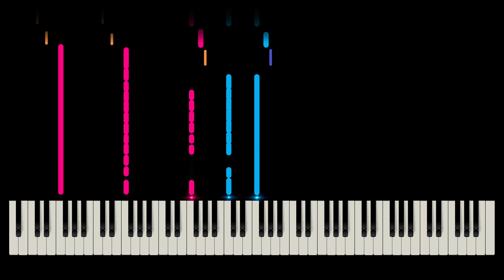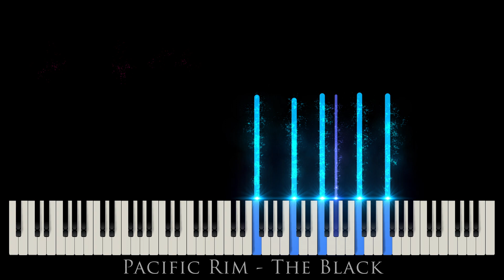PACIFIC RIM | THE BLACK 2021 | Acoustic Solo Cover ► Colour Of Music (Piano Visualizer)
A Solo Piano version of ᑭᗩᑕIᖴIᑕ ᖇIᗰ | 丅ᕼᗴ ᗷᒪᗩᑕᛕ ੨੦੨౹  NetFlix Anime Colour Of Music

► Video / Programmer: Sebastien Roche

★ IMPROVE YOUR SOLO PIANO SKILLS ★
   -  Learn New Songs
   -  Improvisation techniques
   -  Arrangement of Popular Songs
   -  Re-harmonization Tips and much more...

►This Solo Piano cover of the ᑭᗩᑕIᖴIᑕ ᖇIᗰ | 丅ᕼᗴ ᗷᒪᗩᑕᛕ ੨੦੨౹ theme perfectly captures the angst of the young teens Taylor and Hayley are facing since the time Kaijus took over the entire continent of Australia.  They must learn how to pilot an abandoned gigantic robot (Jaeger) in order to help find survivors.

🎵 The Arrangement:  Played in the key of F minor; it starts off with pounding chords to support the main victorious theme for the Jaegers. The second mournful melody is played in the right with a broken chord pattern in the left that builds in a downward motion and intensity to introduce the 3rd theme for the Kaijus. The Jaegers theme is re-introduced at the end in different octaves with a crescendo in the bass to the finale.